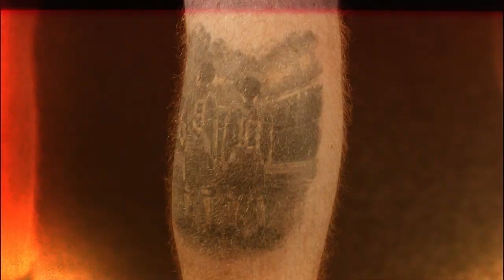Oli McBurnie | "My Tattoos Are A Way Of Expressing Myself" | Behind The Ink | Emirates FA Cup